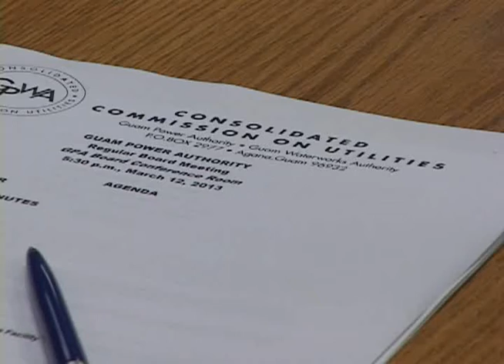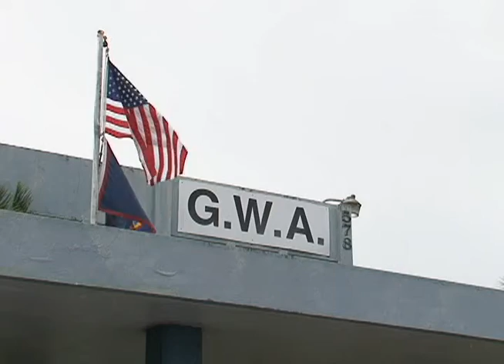Still no word from Navy on proposed water increase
It was last month the Consolidated Commission on Utilities sent a letter to Joint Region Marianas commander, Rear Admiral Bette Bolivar pleading that she revisit a proposed Navy water increase which goes into effect next year. CCU chairperson Simon Sanchez says till this day there's been no response.